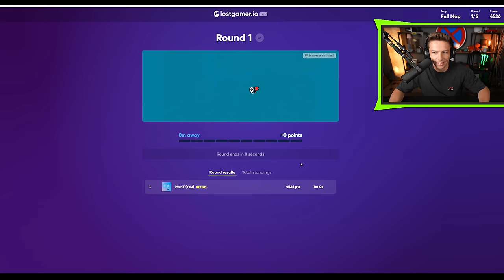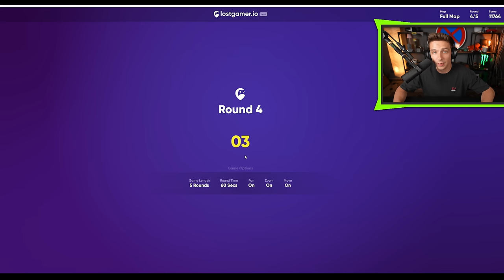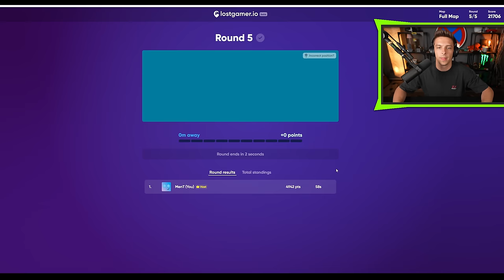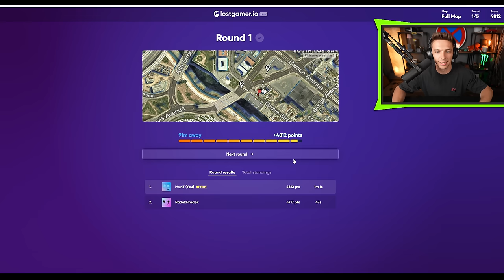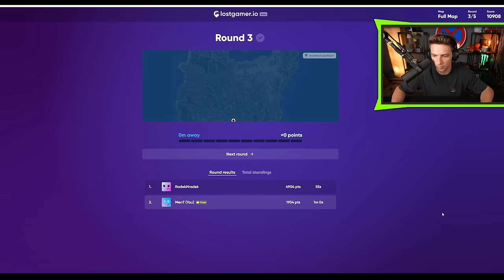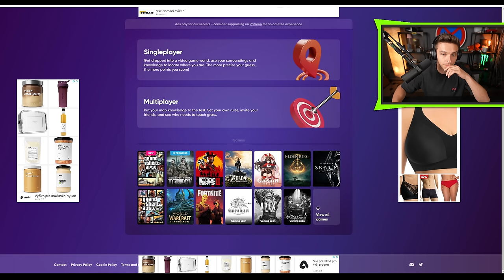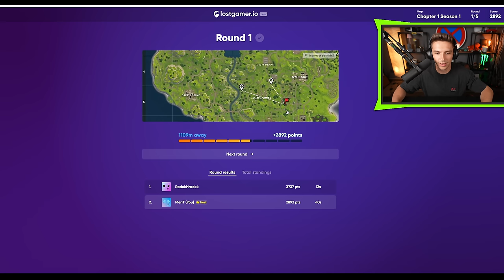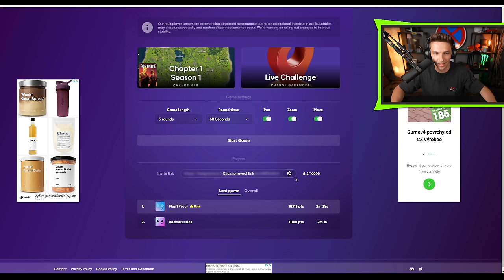JAKÝ JE GEOGUESSR V GTAČKU?